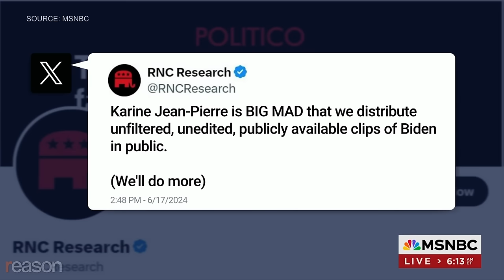MSNBC WHINES about ‘Cheap Fake’ videos showing CONFUSED Biden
Robby Soave and Amber Duke discuss how the mainstream media is accusing conservative media of misleading their audiences about President Biden's physical fitness and frail appearance.